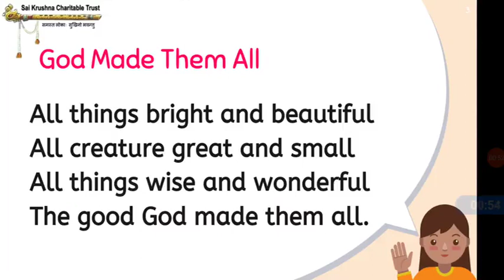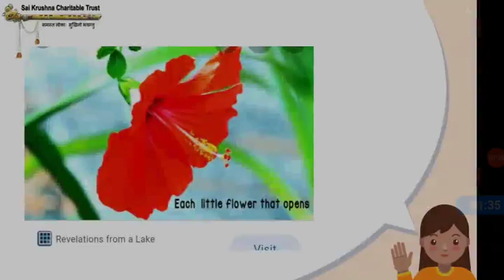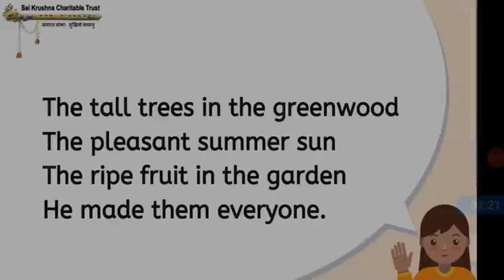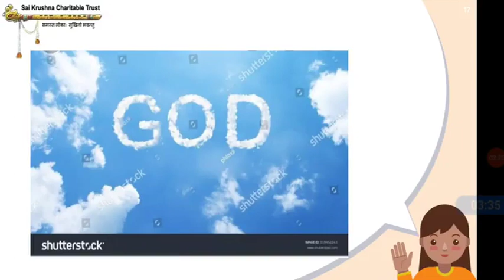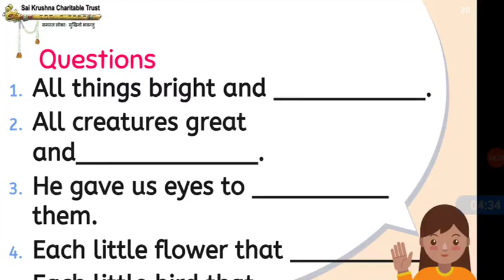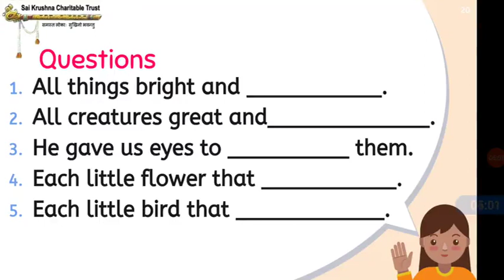#2663 - God made them all | Class 02 | English Literature | Chapter 01 | Part 01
God made them all | Class 02 | English Literature | Chapter 01 | Part 01